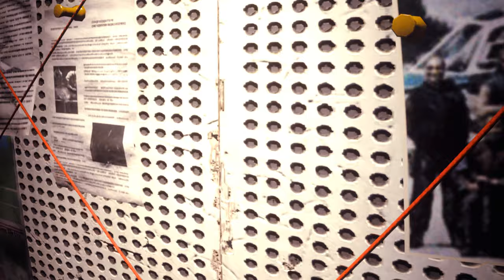Resident Evil 3 Remake Jill in Classic Pantless Squad Pnties PC mod /Biohazard 3 mod [4K]